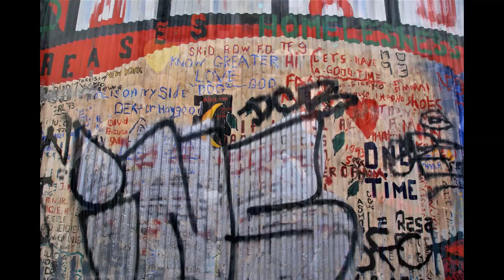Stephen Coleman / Fred Jordan Mission Thanksgiving 2011.mov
Created and produced by Stephen Coleman. This video/still photography project depicts those in need and the volunteers at the annual Fred Jordan Thanksgiving Day meal in Los Angeles 2011.
copyright protected